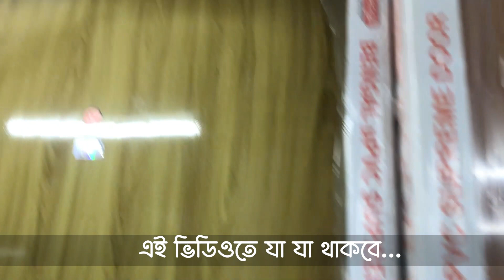মজবুত মানে ৩/৭ ফিটের প্লাস্টিকের দরজা তুরহান এন্টারপ্রাইজে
Hi
* যে কোন সাইজ ও ডিজাইনের দরজা, জানালা, কেঁচি গেট, মেইনগেট, গ্রিল ইত্যাদি সহ বাড়ি বানানোর সকল এমএস/এসএস এর পন্য প্রস্তুত, পাইকারি ও খুচরা সরবরাহ করা হয়।
আমাদের ঠিকানাঃ ৬১-৬২, পশ্চিম রসুলপুর (রহমত আলী আদর্শ সরকারি প্রাথমিক বিদ্যালয়ের অপরপার্শ্বে), কামরাঙ্গীরচর, ঢাকা-১২১১।
বিঃদ্রঃ বাংলাদেশের সব জায়গায় পন্য নেয়ার সু-ব্যবস্থা আছে1

For any kind of information